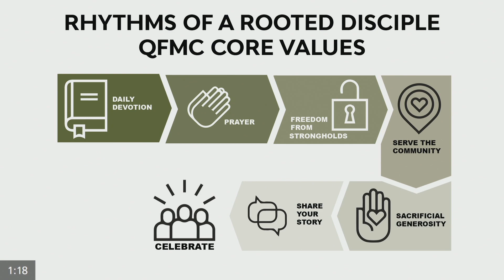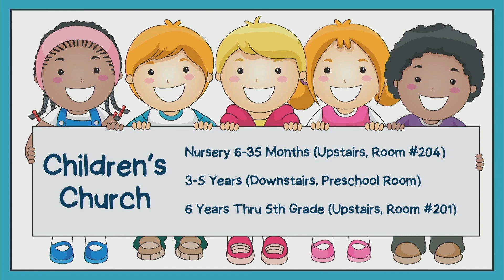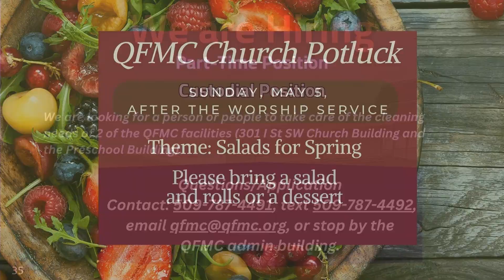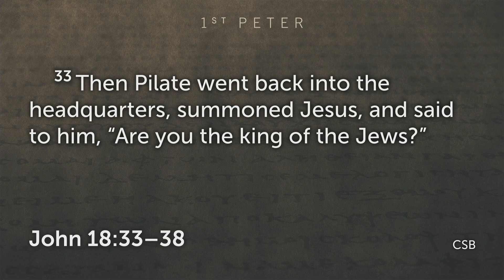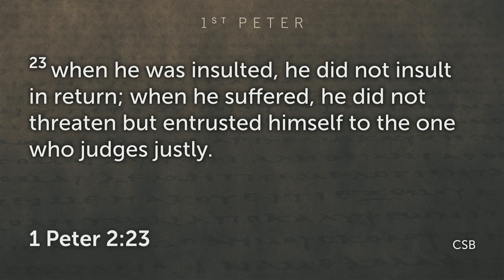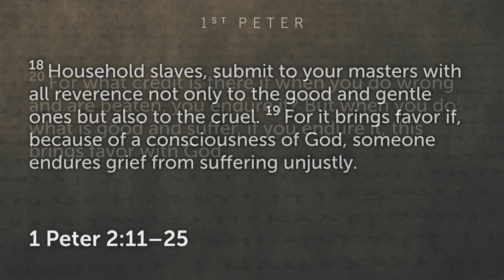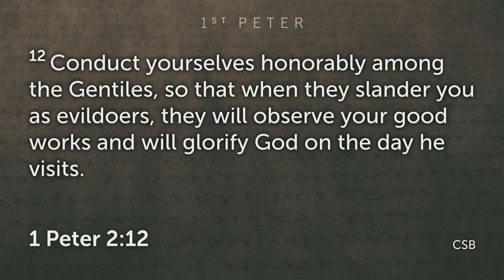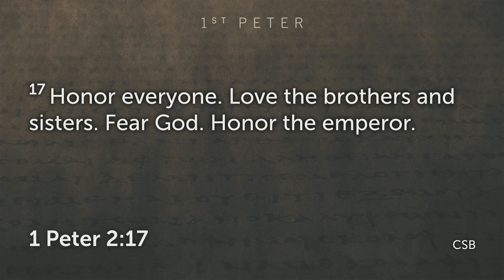QFMC Service 1 Peter 2:11-25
We would love to hear from you, fill out a connection card

for more information about who we are!

You can contact QFMC through...